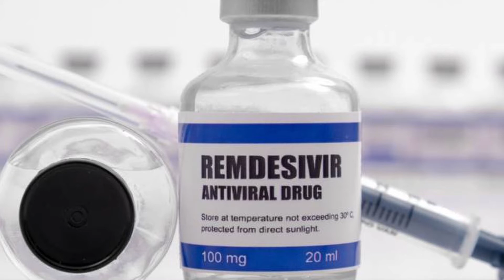120 sekundi 12. oktobar 2020.